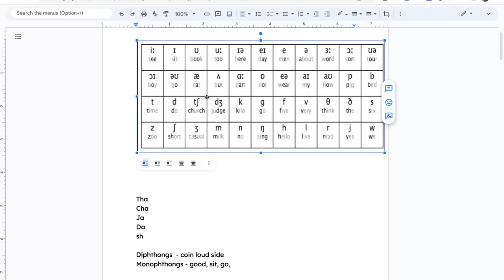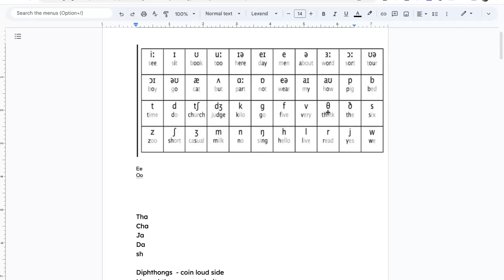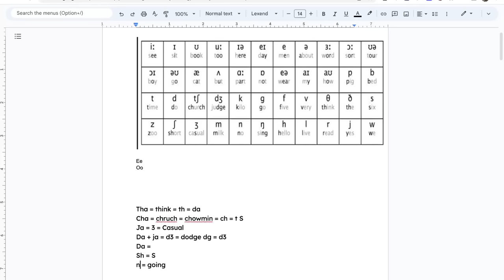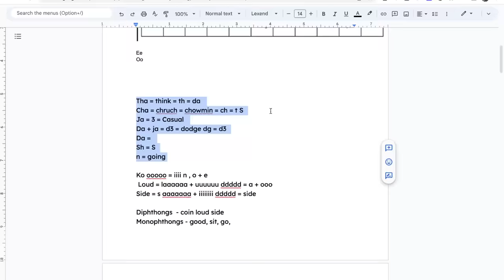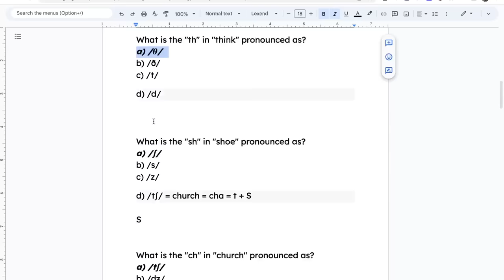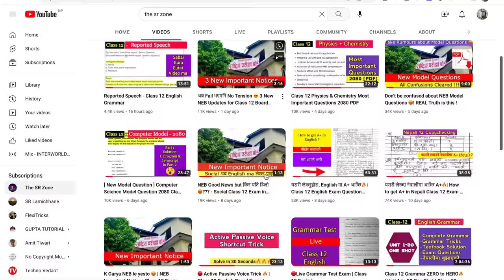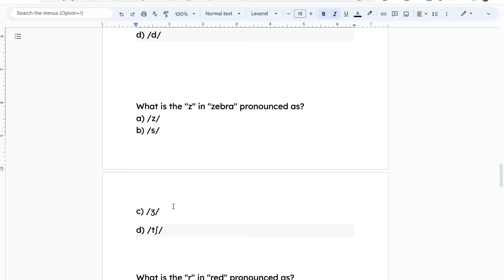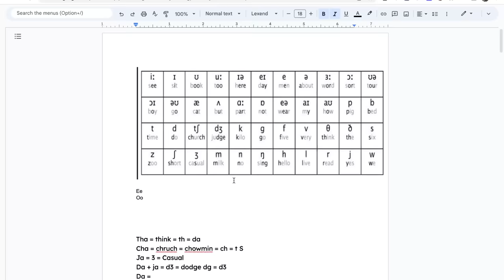2 Marks Fix ! Vocabulary of Class 12 English Grammar : Monophthongs, Diphthongs, Phonetics in Nepali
2 Marks Fix ! Vocabulary of Class 12 English Grammar : Monophthongs, Diphthongs, Phonetics in Nepali